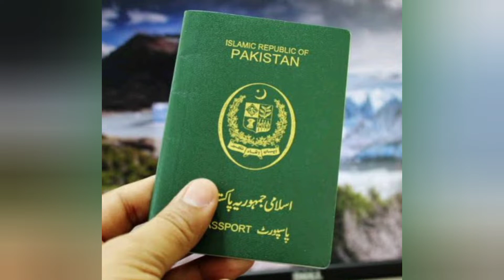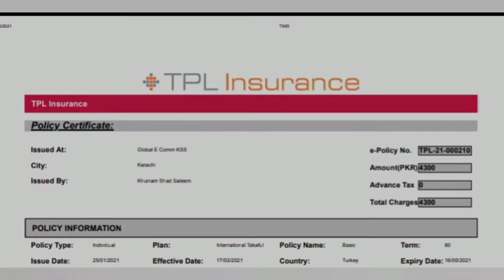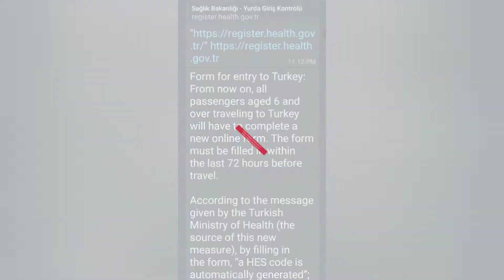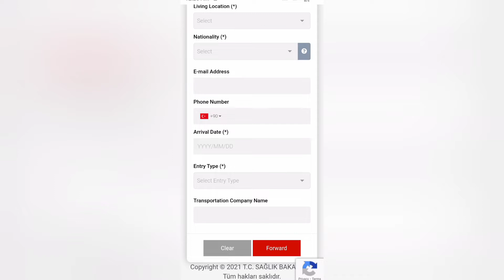🇵🇰 Pakistan ✈ Turkey 🇹🇷 | Turkey Travel |Turkey Trip | Latest Information